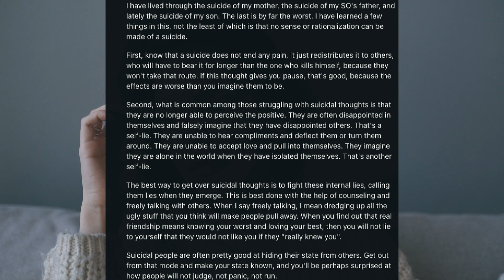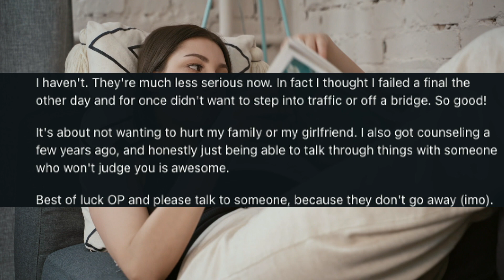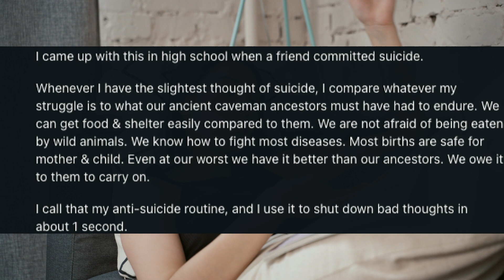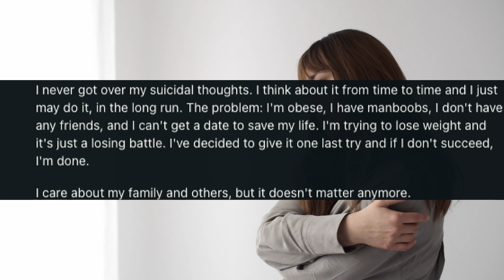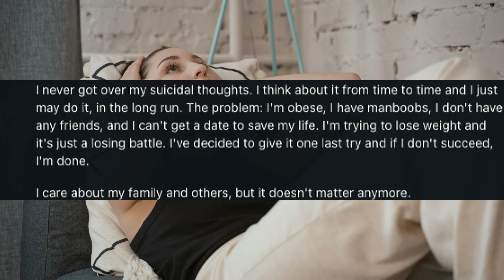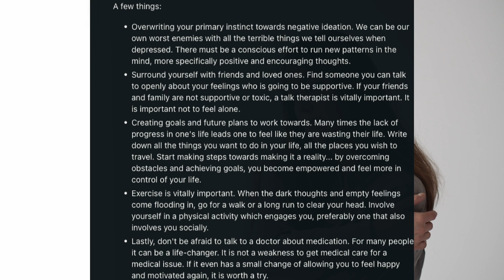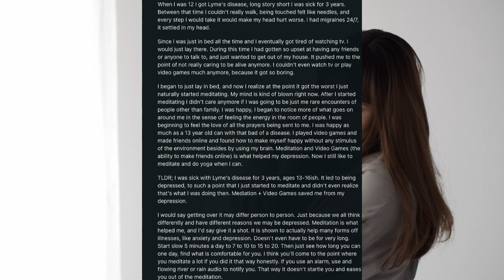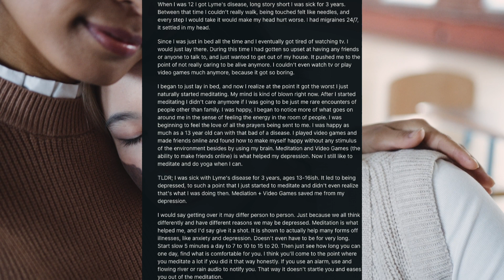How Did You Get Over Suicidal Thoughts? [Serious] - Part 27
In today's video, we delve into a powerful Reddit thread where individuals open up about their experiences with suicidal thoughts. These candid stories shine a light on the silent battles many face, emphasizing the importance of understanding and compassion. If any of the content resonates with you or if you're struggling, please reach out for professional help or contact a crisis hotline. You're not alone. For privacy reasons, all usernames and identifiable information have been omitted or changed.